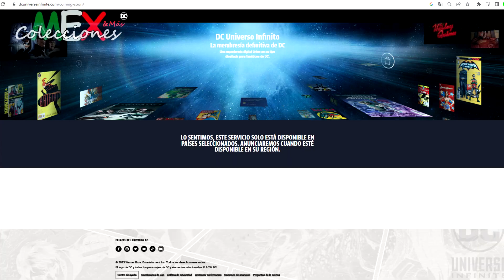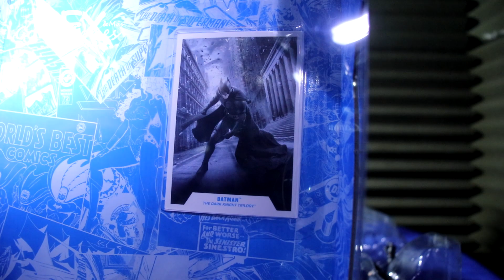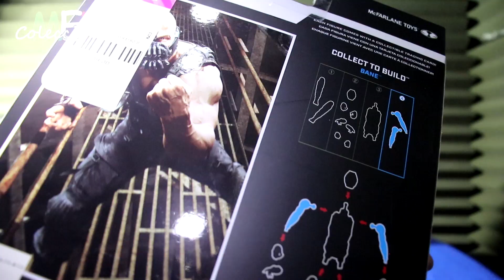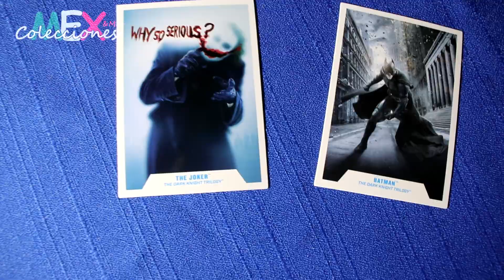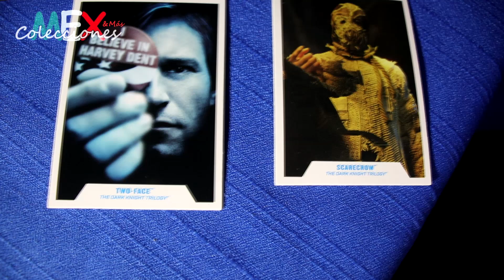FIGURAS MULTIVERSE BATMAN El CABALLERO DE LA NOCHE | MCFARLANE TOYS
FIGURAS MULTIVERSE CABALLERO DE LA NOCHE | MCFARLANE TOYS

BATMAN
JOKER
DOS CARAS
ESPANTAPAJAROS
BANE